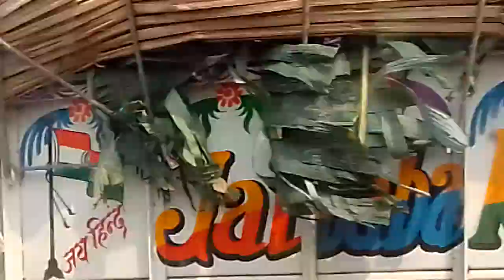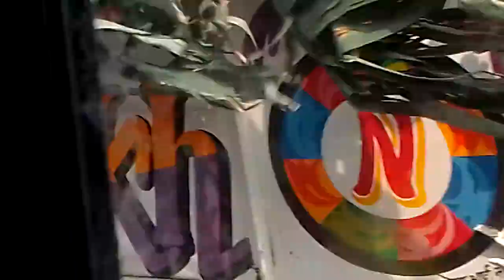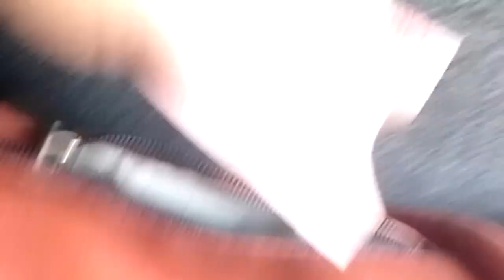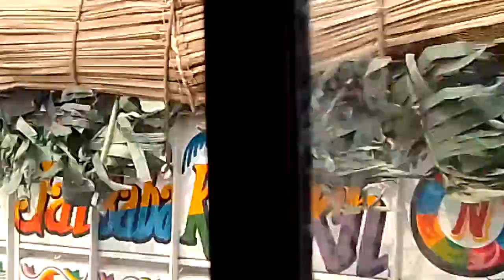bus kre jalpaiguri jayor smoi